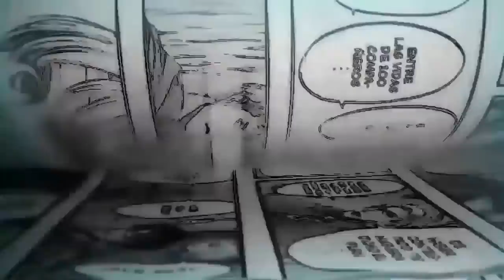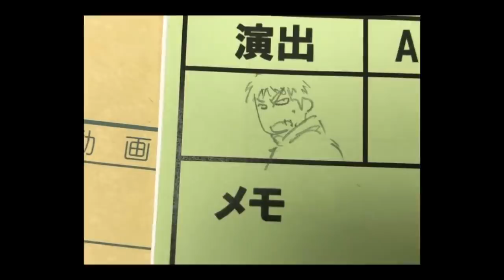SHINGEKI NO KYOJIN SEASON 3 PARTE 2: micro vistazo al MEJOR EPISODIO y MANGA 116 FECHA